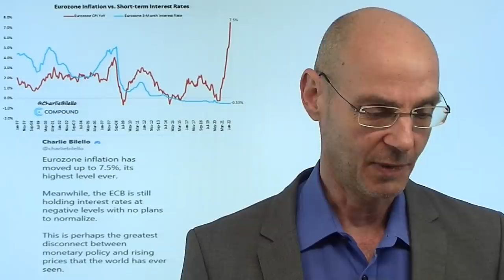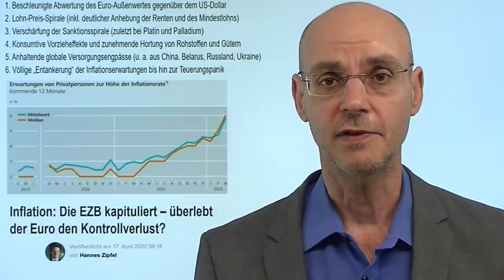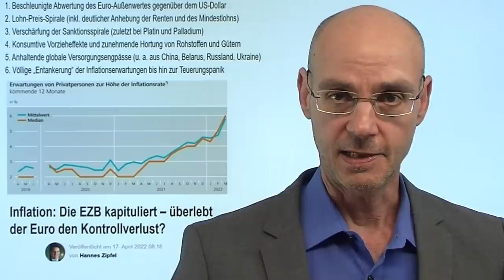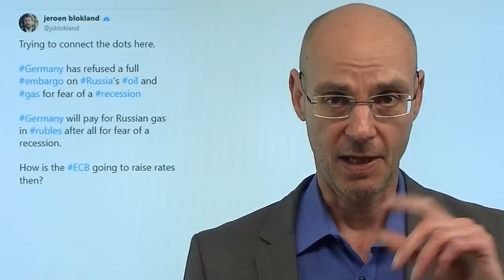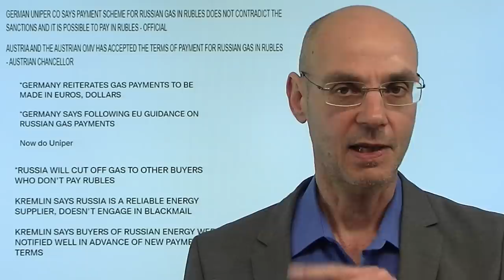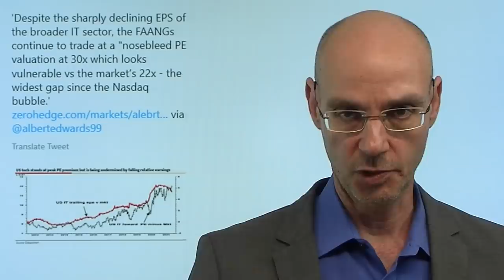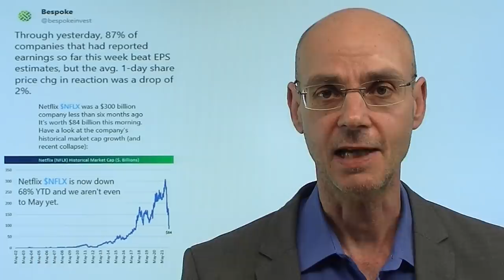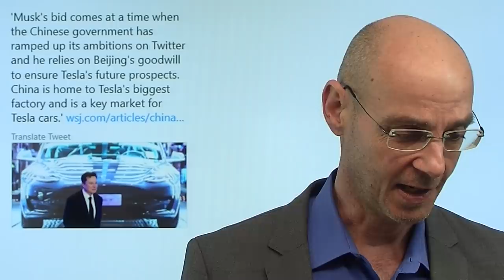Die EZB lässt den Euro crashen! Marktgeflüster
Hinweise aus Video:
1. Der Ausverkauf des Euro und das Versagen der EZB

2. Elon Musk und Twitter: Geht es ihm wirklich um „freie Rede“?

Kaum einer spricht darüber: der Euro handelt zum US-Dollar auf dem tiefsten Stand seit fünf Jahren - und ist absehbar auf dem Weg zur Parität mit dem Dollar. Warum? Vor allem weil die Differenz zwischen Inflation und Geldpolitik der EZB so groß ist wie bei wohl keiner Notenbank der Geschichte bisher. Ein schwacher Euro aber bedeutet noch mehr Inflation, weil Rohstoffe etc. in Dollar eingekauft werden und so die Preise weiter steigen werden! Dass die EZB nicht wirklich etwas gegen die Inflation tut, spüren Unternehmen und Konsumenten - also horten sie Güter in der Erwartung einer weitere steigenden Inflation. So entsteht eine Dynamik, die den Euro crashen lassen kann - und wird, wenn die europäische Notenbank nicht schnell umsteuert..